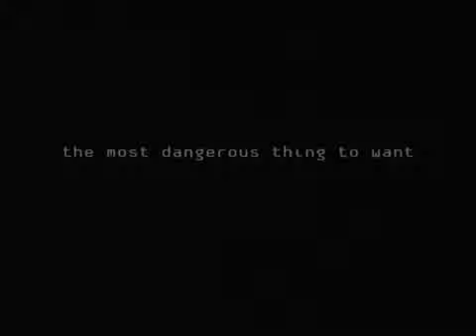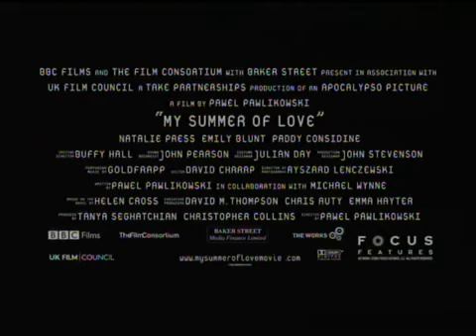My summer of love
Bande annonce du film "My summer of love"